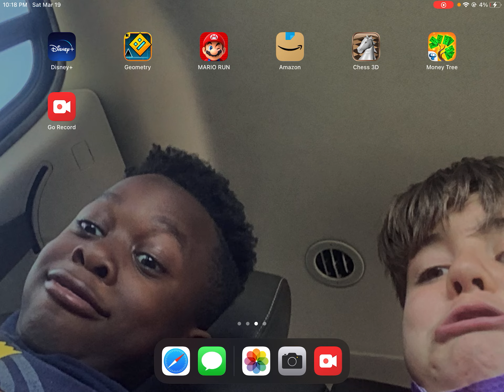Time lapse of me waiting for my Covid test results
By the way this is an old recording and the results were negative